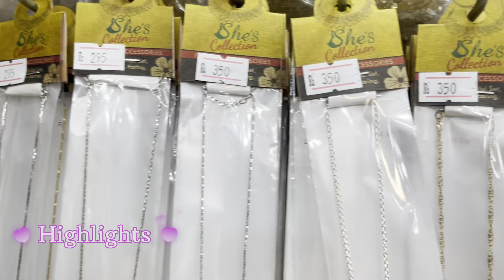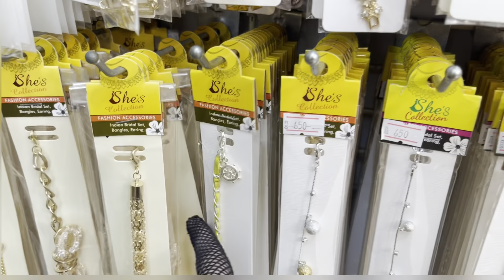Gul Plaza Shopping Mall-Affordable jewellry | Stylish | Bangles | Earrings | Necklace | Party Wear .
Gull Plaza Shopping Mall | Low price Shoe,jewllry &  Shopping
Today visited at GULL PLAZA Market Karachi , Pakistan ,
Address •SHOP #43,basement gull plaza markete  karachi
GUL PLAZA KARACHI

location :
Gull Plaza Saddar Karachi